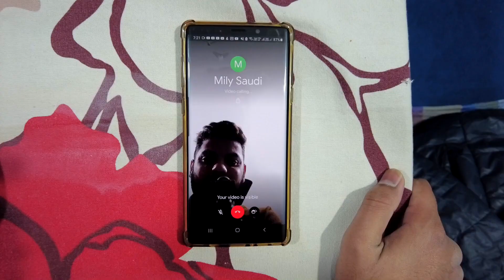How To Increase Height 100% Guaranteed | Grow Taller In 4 Steps | Asad Ansari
My Hair Growth Oil

Best Moisturizer

Weight Scale Body

Weight Scale Food

Olive Oil

Olive Oil Spray

Gk Shampoo

TDS Meter

Hair Serum

Face Wash For Acne & Pimple

Face Wash I Use

Face Cream I Use

My Equipments :

Small Camera
Editing Laptop

And Please let us know what other videos you'd like for us to make.